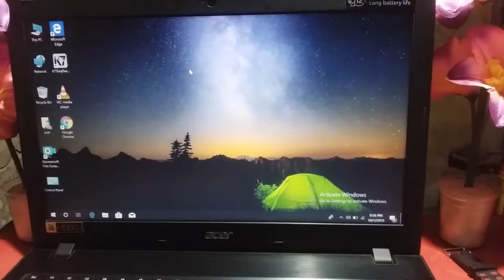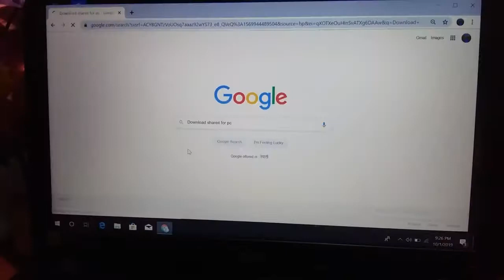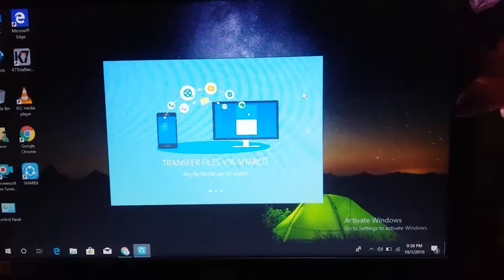How To Download Laptop Applicatio In Laptop | Laptop Apps| How To Download Application In Laptop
About this video:-Hello Friends aaj k is video me maine bataya hai ki kaise laotop k application ko download kar sakte ho aap to friends video ko fulltime watch kare aur bich me skip naa kare.
How to download laptop application in laptop.Laptop k application ko download kaise kare..